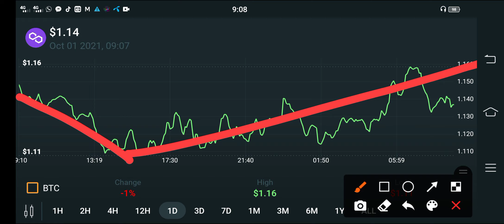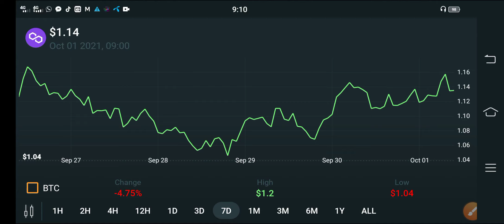Polygon First Day Pump! October || Matic Price Prediction || Polygon Today Update